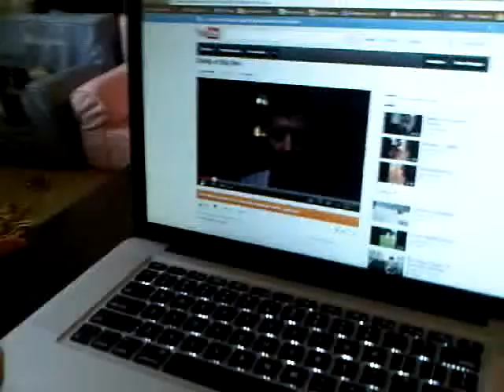watching Daddy in London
love you and miss you too!